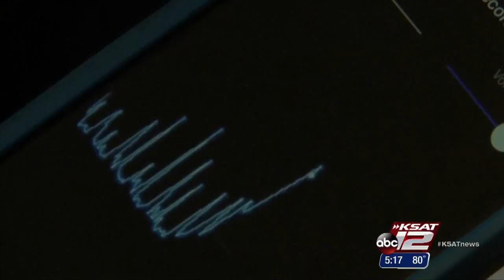Heartbuds: A Remote Stethoscope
It’s used by almost every doctor who has ever practiced medicine. But after two centuries of use, the stethoscope is finally getting an update that can help in the doctor’s office … or from half-way around the world.